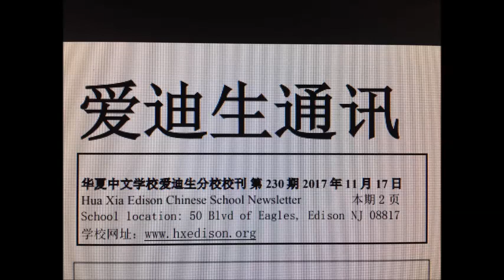The lecture was featured in HXECS Newsletter (Issue 230)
Yijiang (Steven) Li from Paul Vi High School | Huaxia Edison Chinese School (HXECS) newsletter